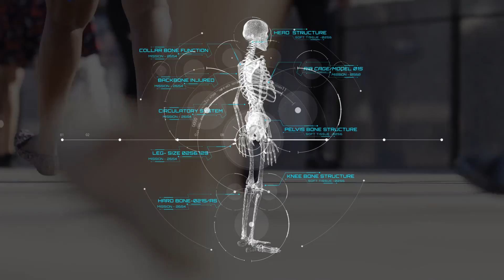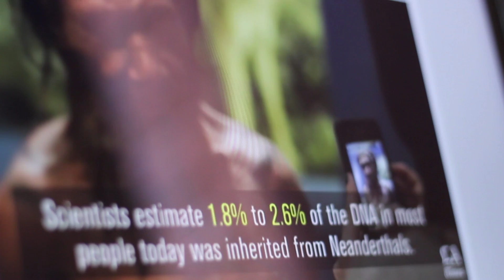Why You're SECRETLY a NEANDERTHAL!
When we think of humans we often think of what is called the modern, anatomical human, which is basically what you and I are but prior to recorded history there were other subspecies of humans. Chief among these were the so-called Neanderthals, scientifically called homo neanderthalensis. Originally named after a “Tal”, which means valley in German after remains of what would later be known as the Neanderthal were discovered in that region of Europe, today we are in the process of learning more and more about these extinct, yet fascinating cousins of you and me and most importantly, it seems almost certain that many of us who are modern humans have inherited bits and pieces of the legacy of the Neanderthal in our DNA, which can be tested and shown in modern DNA tests, so get ready to learn why the Neanderthal lives on in you!?